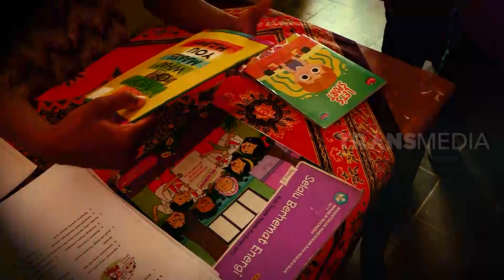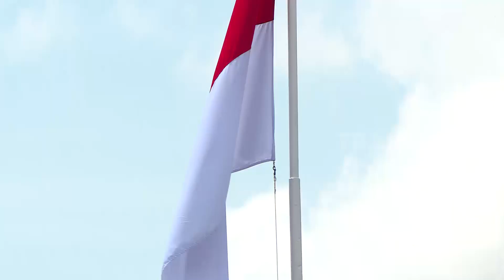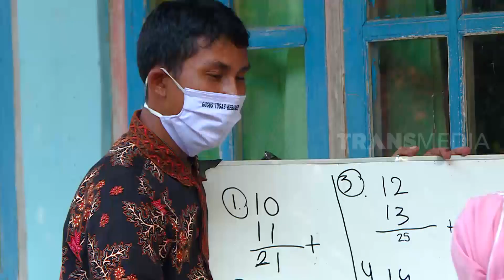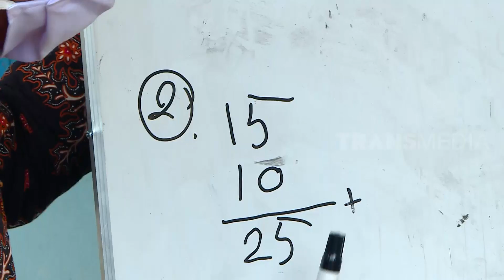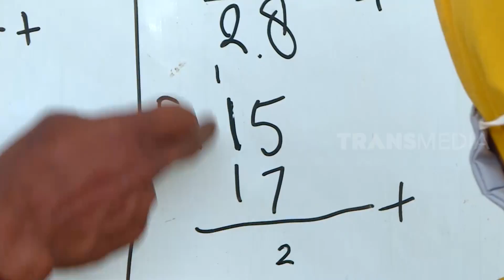INDONESIAKU | SELOGIRI PENDIDIKAN DIKALA PANDEMI - Part 2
INDONESIAKU